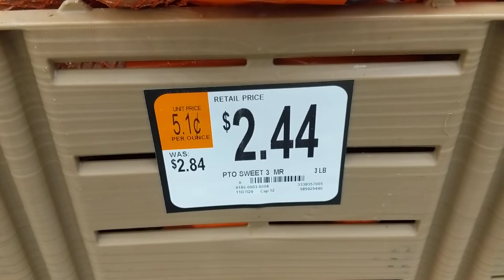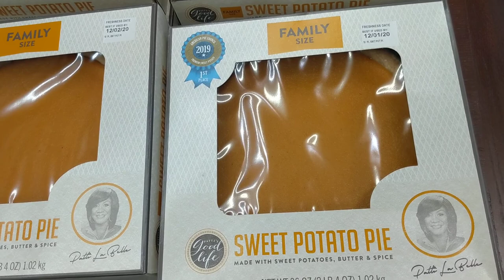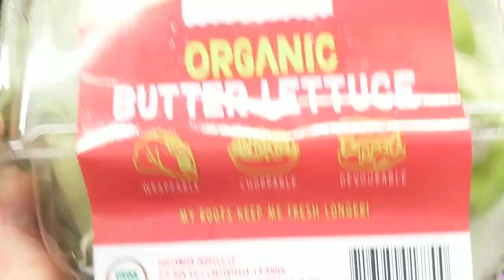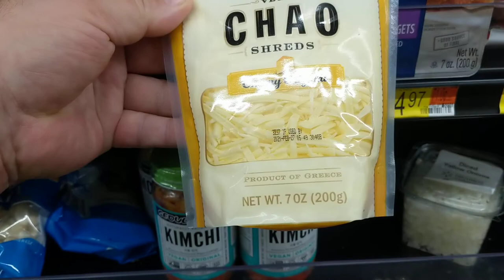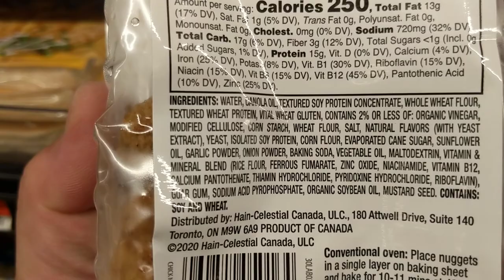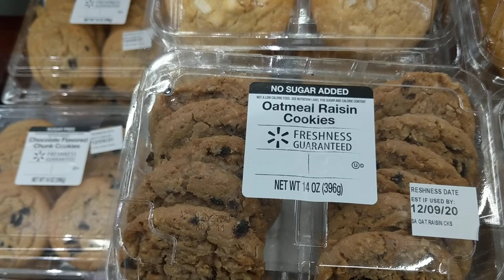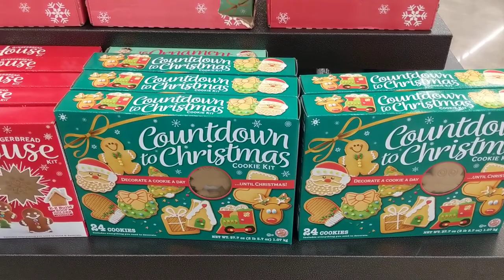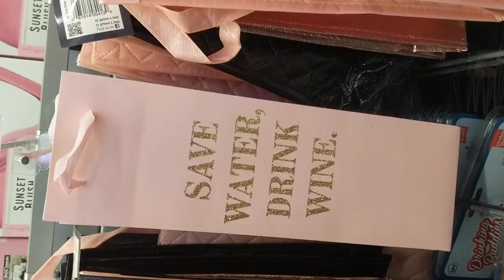Ajoyib Oziq-ovqat maxsulotlari.